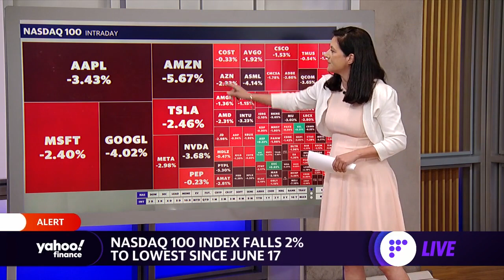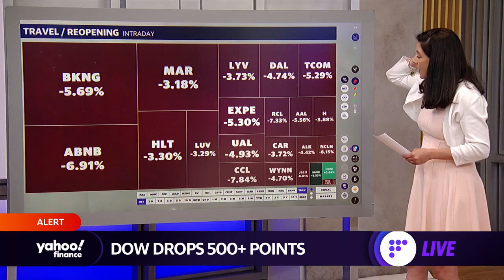Market check: Stocks sell off, bitcoin dips below $19,000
Yahoo Finance's Ines Ferre joins the Live show to break down how stocks are moving in early trading.